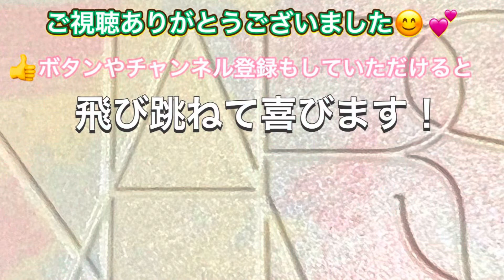NARSの2022ホリデーコレクション！先行発売で購入しました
先行発売で購入してNARSのスターゲイズアイシャドーパレットのスウォッチとメイクしました。
全国発売は来月11/4の予定らしいので参考になると嬉しいです。